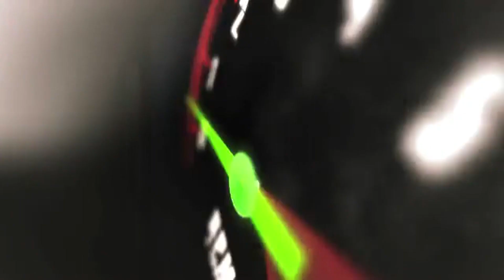2015 Ford Escape SE | fast.ridetime.ca